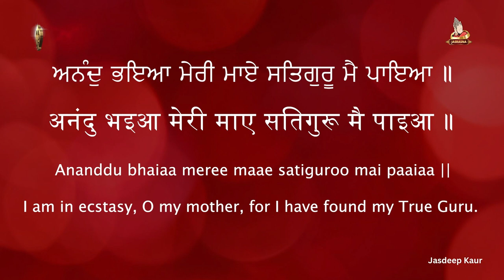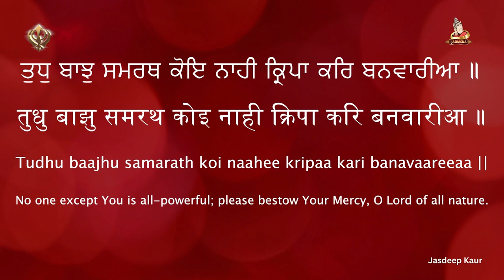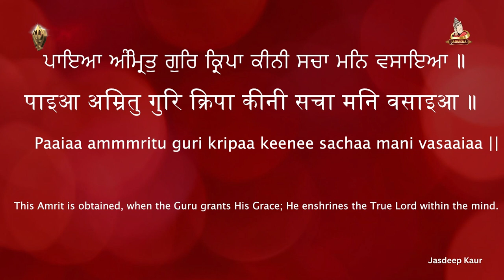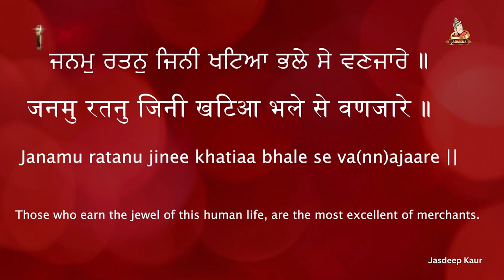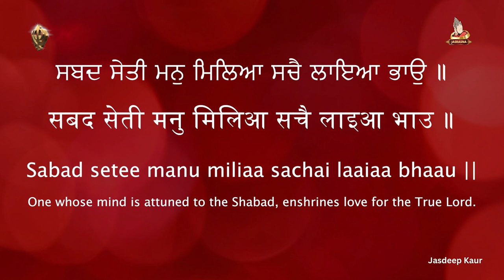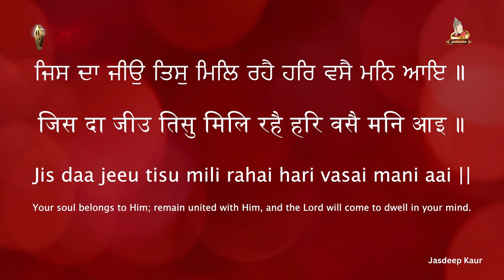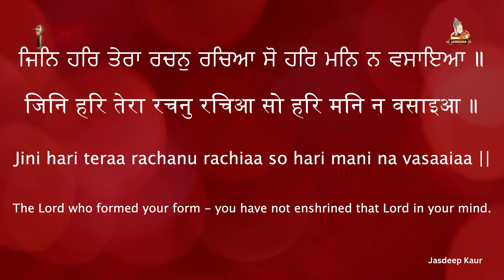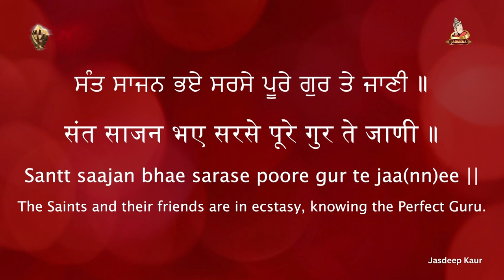Anand Sahib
Gurubani recordings and videos editing by Deepak Ji(India)